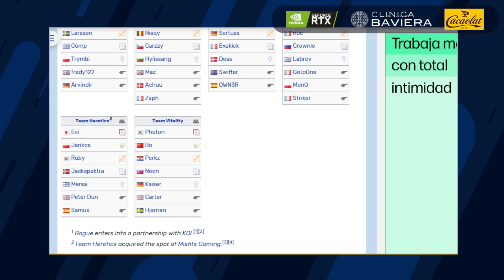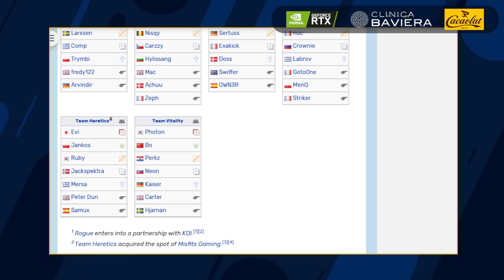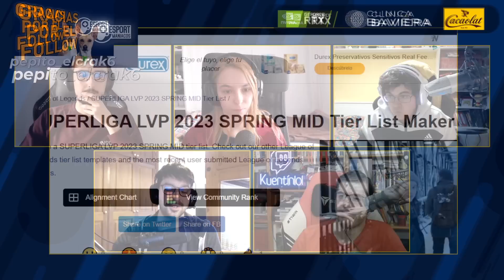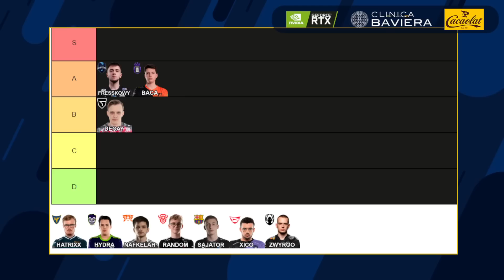Ranking Midlaner de Superliga. La LCS se está MURIENDO. - Esportmaníacos 1662